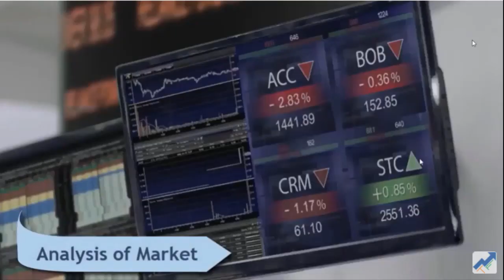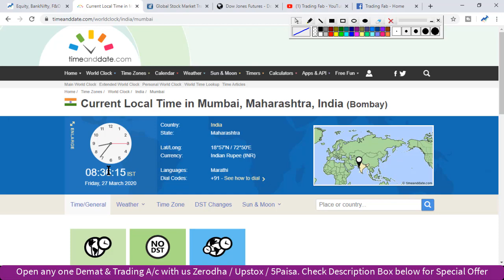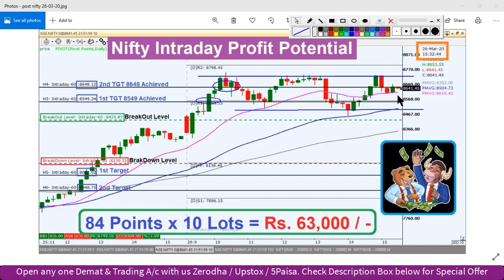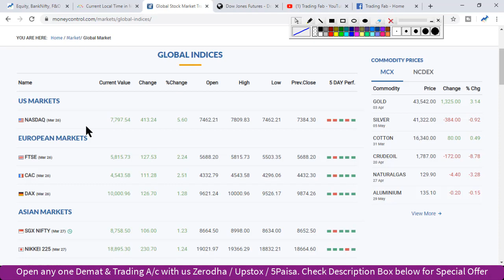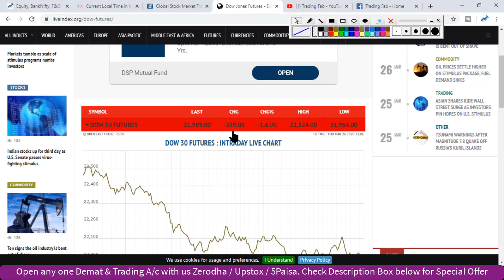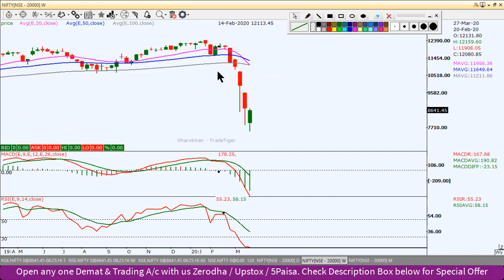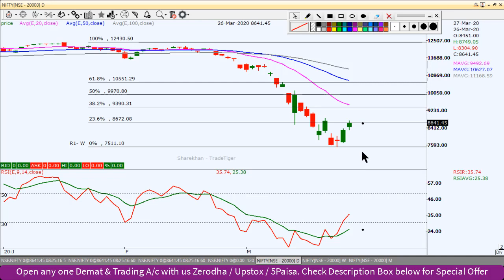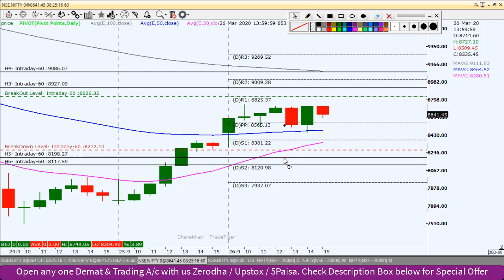Nifty Intraday Trading Strategy 27 03 20 | Last Intraday Profit Potential Rs 63,000